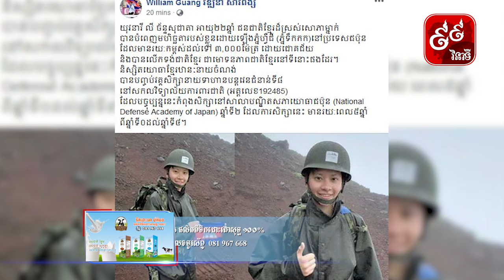យុវតីខ្មែរម្នាក់ ​ឡើងភ្នំទឹកកកហ្វឺជី​កម្ពស់៣,០០០ម៉ែត្រនៅប្រទេសជប៉ុន-TVFB Online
មានការភ្ញាក់ផ្អើលពេញបណ្តាញសង្គម ខណៈដែល យុវតីខ្មែរម្នាក់ បានធ្វើឲ្យកម្ពុជា មានមោទនភាព ពេលកំពុងបំពេញភារកិច្ចនៅប្រទេសជប៉ុន ដោយបានសម្រេចមហិច្ឆតារបស់ខ្លួនឡើងទៅដល់កំពូលភ្នំហ្វឺជី (ភ្នំទឹកកក) នៅប្រទេសជប៉ុន ដែលមានកម្ពស់ដល់ទៅ ៣,០០០ ម៉ែត្រ ដោយជោគជ័យ។

ក្នុងនោះ យោងតាមការរបស់លោក វីល្លាម សមាជិកនៃឧត្ដមក្រុមប្រឹក្សាពិគ្រោះ និងផ្ដល់យោគបល់ បានសរសេរទាំងស្រុងថា៖« យុវនារី លី ច័ន្ទសុជាតា អាយុ២២ឆ្នាំ ជនជាតិខ្មែរដ៏ស្រស់សោភាម្នាក់ បានបំពេញមហិច្ឆតារបស់ខ្លួនដោយឡើងភ្នំហ្វឺជី (ភ្នំទឹកកក)នៅប្រទេសជប៉ុន ដែលមានរយ:កម្ពស់ដល់ទៅ ៣,០០០ម៉ែត្រ ដោយជោគជ័យ និងបានលើកទង់ជាតិខ្មែរ ជាមោទនភាពជាតិខ្មែរនៅទីនោះផងដែរ។ និស្សិតយោធាខ្មែរឋានៈនាយចំណង់ បានបញ្ចប់វគ្គសិក្សានាយទាហានបន្តវេនជំនាន់ទី៨ នៅសកលវិទ្យាល័យការពារជាតិ (អត្តលេខ192485) ដែលបច្ចុប្បន្ននេះកំពុងសិក្សានៅសាលាបណ្ឌិតសភាយោធាជប៉ុន (National Defense Academy of Japan) ឆ្នាំទី២ ដែលការសិក្សានេះ មានរយ:ពេល៥ឆ្នាំ ពីឆ្នាំទី០ដល់ឆ្នាំទី៤” ។

រូបភាពរបស់យុវតីខាងលើ ពិតជានាំមោទនភាព ដល់ប្រទេសកម្ពុជា និងមហាជនខ្មែរពិតមែន រហូតមានការShareចែករំលែកយ៉ាងច្រើន៕